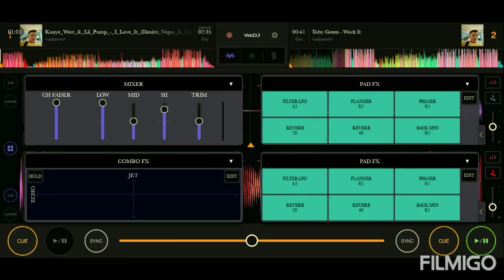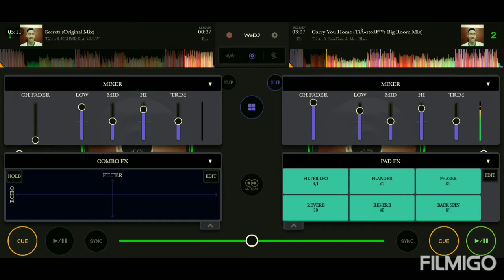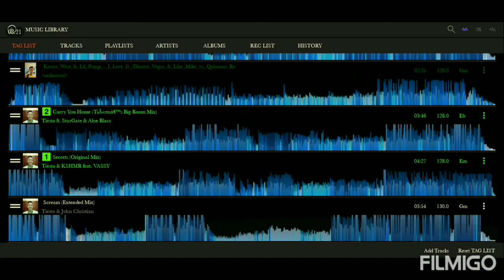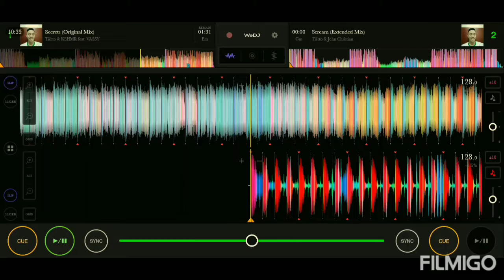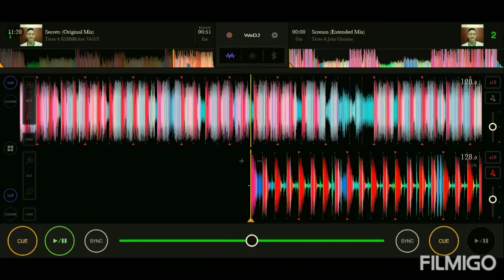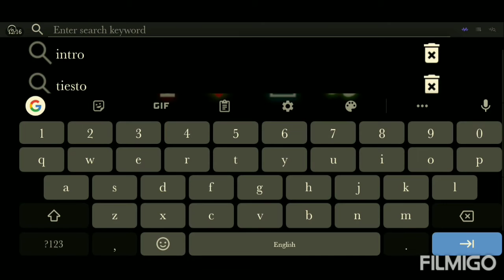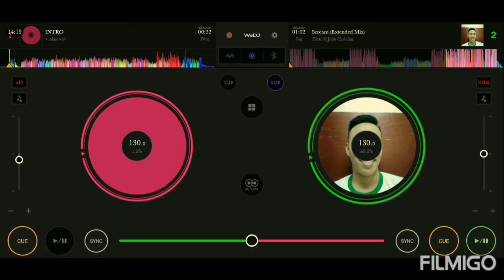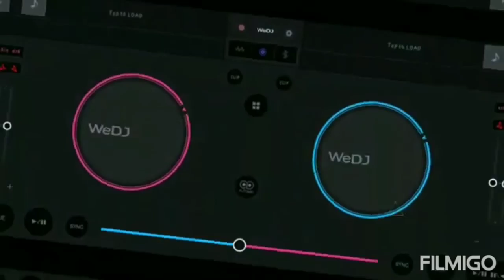TIËSTO'S HOT PLAYLISTS (HOUSE SESSIONS)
TIËSTO'S TOP TRACKS GIVING A SICK VIBES ON MY 'WEDJ' JOGWHEEL.

Please see Youtube suggestions to see copyright.